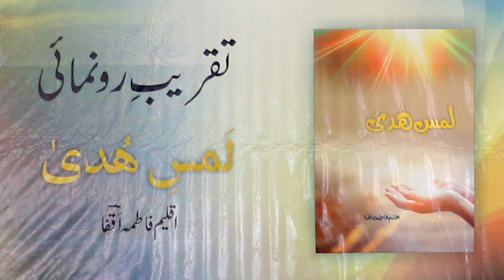Book Lunching Ceremony | Lams-e-Huda | Aqleem Fatimah | AIOU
Program: Book Lunching Ceremony "Lams-e-Huda" لمسِ ھدی
Author Name: Aqleem fatimah, Gender and Women Studies, Faculty of social Sciences, AIOU
Date: 16th January 2023
Speaker:  Aqleem Fatimah
Organized by: Department of Gender and Women Studies, AIOU
Covered by: Pervaiz Hanif, IET, AIOU
Presentation: Institute of Educational Technology